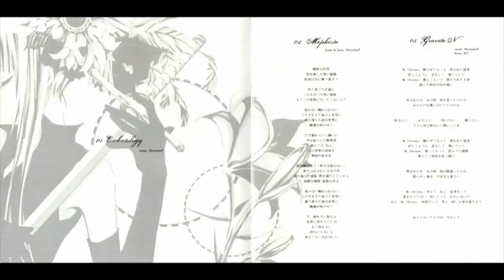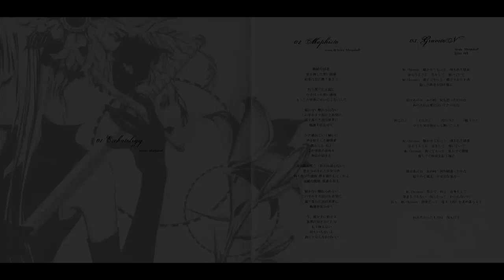MuryokuP [無力P] 【Eschatology】 (Vocal Cut)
Artist: MuryokuP [無力P]
Album: Eschatology
Vocal cut by: VispoH